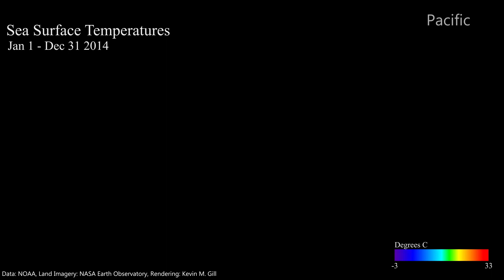Sea Surface Temperatures for 2014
Animated sea surface temperatures for the entire year of 2014. Rainbow colorized from -3 to 32 degrees Celsius. Produced using NOAA/GHRSST Level 4 SST blended data processed through gdal and animated using Autodesk Maya.

Data Credits:
   SST: NOAA/JPL/GHRSST
   Terrain: NASA Earth Observatory
   Rendering and Compositing: Kevin M. Gill